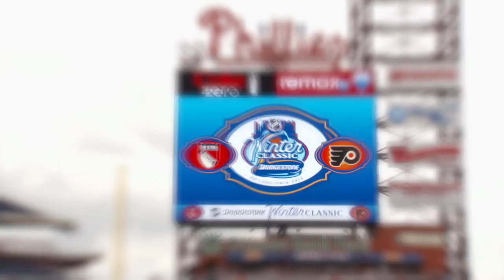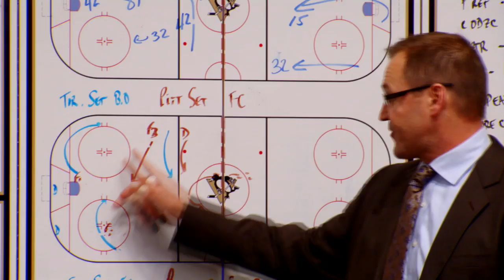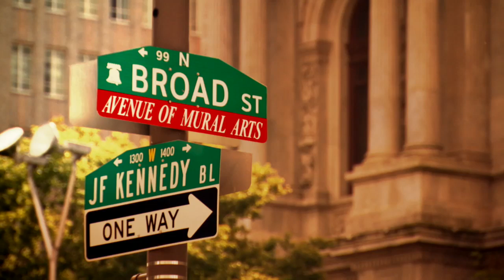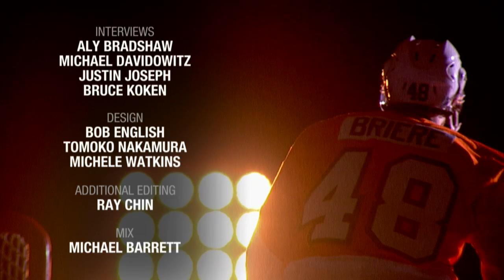Flyers/Rangers: 24/7 -Road to the NHL Winter Classic - Preview (HBO Boxing)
Get the inside scoop as HBO's reality series, 24/7 takes to the ice to follow the Flyers and Rangers on their road to the NHL Winter Classic.